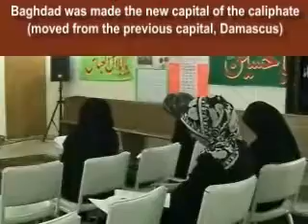10th Session-Taarikh (Muslim History) - Part 3/4